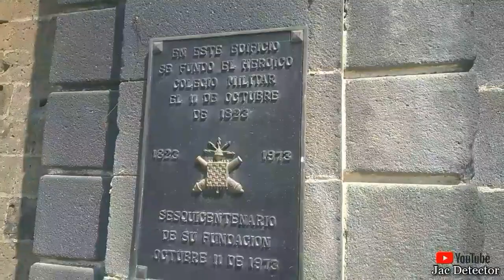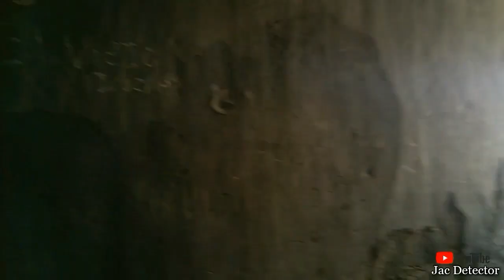FORTALEZA DE SAN CARLOS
Visita a la Fortaleza de Sn. Carlos en Perote Veracruz.